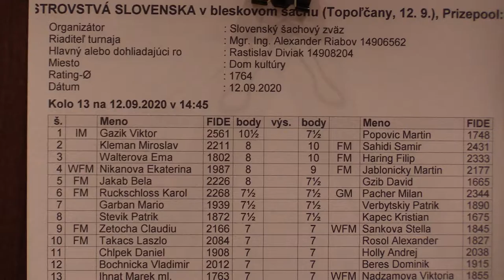13.1. IM Gažík Viktor - Popovič Martin 1 - 0